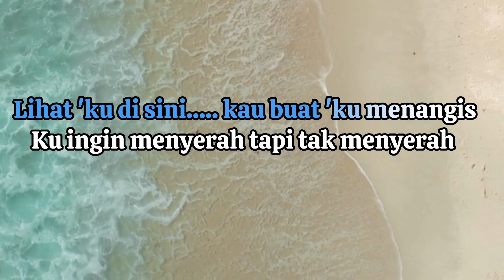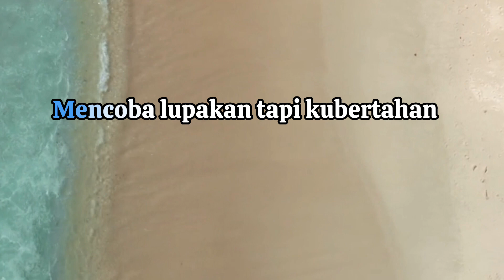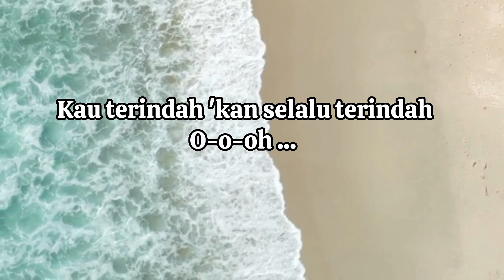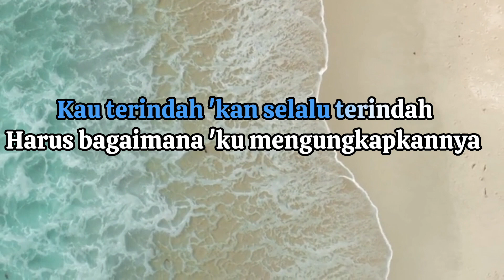Kau Pemilik Hati - Armada (Karaoke Lirik - Nada Wanita)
Makasih buat kalian sudah nonton video di chanel ini.

Lirik:
Lihat 'ku di sini, kau buat 'ku menangis
Ku ingin menyerah tapi tak menyerah
Mencoba lupakan tapi kubertahan

Kau terindah, 'kan selalu terindah
Aku bisa apa 'tuk memilikimu?
Harus bagaimana 'ku mengungkapkannya?
Kau pemilik hatiku

Mungkin lewat mimpi (mungkin lewat mimpi) 'ku bisa 'tuk memberi
Kuingin bahagia tapi tak bahagia
Kuingin dicinta tapi tak dicinta
O-o-oh ...

Kau pemilik hatiku

O-o-oh ...

Kau pemilik hatiku
Kau pemilik hati
Kau pemilik hati
Kau pemilik hati
Kau pemilik hatiku

Semua instrumen karaoke di chanel ini 100% dibuat oleh BS Karaoke